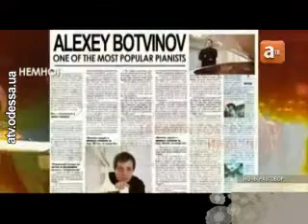"Ночь: разговор" на телеканале ATV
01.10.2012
Пианист Алексей Ботвинов
В гостях известный пианист — Алексей Ботвинов. Марианна Гончарова сказала, что руки Ботвинова — национальное достояние, их нужно охранять. Алексей выступал в 43 странах, уверен, что музыканты, деятели культуры, которым удаётся добиться признания за рубежом, — лучшие послы своей страны.